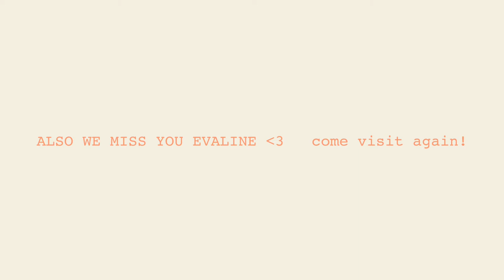june bday party vlog